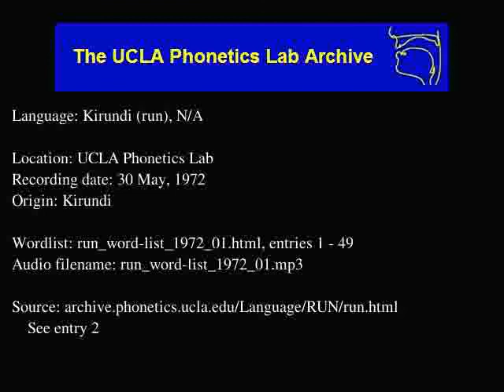Rundi audio: run_word-list_1972_01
Rundi (run) audio: run_word-list_1972_01
Language family: Niger-Congo, Atlantic-Congo, Volta-Congo, Benue-Congo, Bantoid, Southern, Narrow Bantu, Central, J, Rwanda-Rundi (J.60)
Date: 5/30/1972

Description: Language Kirundi.  run_word-list_1972_01.html, enties: 1 - 49

Contributor: N/A
UCLA Phonetics Archive